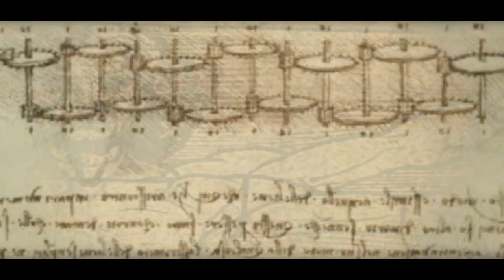Edene - Mona Lisa (Leonard De Vinci Amboise) 500 ans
EDENE PRODUCTION
Edene Music Univers
Music & arrangement by Edene

Edene
L’artiste schizophrène, polyvalente de cette génération

Auteure Compositrice Interprète, Mélodiste, DJ
Réalisateur/Monteur, Photographe
Productrice

Bienvenue Dans L’univers
EDENE

Je m'appelle EDENE, je suis auteur, arrangeur, compositeur et interprète.
Je compose, je chante, j'enregistre, mixe et mastérise.
Je suis musicalement indépendante et autonome. J'effectue le plus souvent seule le travail de fond, de réalisation. Je collabore néanmoins avec des artistes pour d'éventuels enregistrements ou réaliser certaines choses en équipe mais je suis plus à l'aise en solitaire pour la construction d'un projet dans son ensemble.

Welcome to the world of multi-faceted artist where the black and the white, the good, the evil in its ambiguity of the mysterious rhyme with mysticism.

I present to you Edene ...

Edene is an artist: author composer arranger "autonomous" combining dark universe and sparkling light of life.
Edene by her real name Alexandra Edin is born in Saumur, a small town in Maine-et-Loire. Spanish and Italian origin Edene already marks the spirits of the sweetness of his face but also of his determined character.
From simplicity of life to the most ordinary childhood, Edene grows up in a world of his own, his own ...
A world where music has already begun with a family that is formed around singing and guitar with Spanish and Eastern connotations.
It is at 14 years old that Eden begins to integrate the music in his life, already there are some melodies that trotted in the head and that it is formed only overnight. they are the situations.
It is after a few years that the artist draws in her artistic imagination overflowing any part what she composes for other artists.
Inspiring pendant more than a year at a time, Edene does not take the time to focus on her own ambitions on the pretext that it was not up to an audience.
It's just at the age of maturity, after several conceptions, following some artistic collaborations the Edene was the click.
It was necessary to show who was really the multi-faceted artist who represented the young lady.